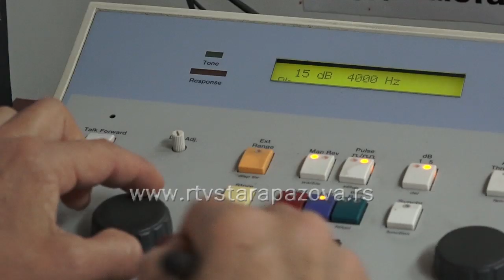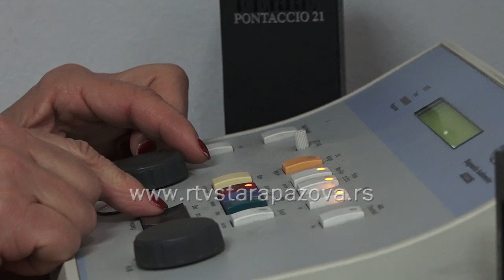Da li slabije čujemo?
Starost, buka, ali i upotreba nekih lekova glavni su razlozi što skoro svaki deveti stanovnik treba da nosi slušni aparat. Svake godine u Srbiju se uveze između 12.000 i 21.000 slušnih aparata, što ukazuje na sve veću potrebu građana za ovim pomagalom. Proveravali smo kakva je situacija u opštini Stara Pazova.